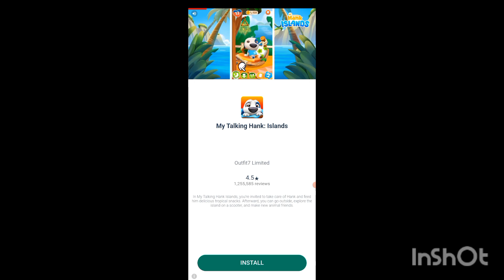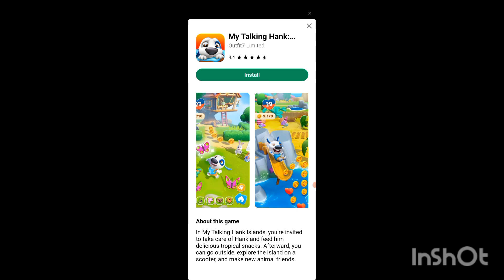Game Review: Pocoyo 123 Space Adventure: Discover the Star Gameplay (Zinkia) - Learning Numbers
Pocoyo 1, 2, 3 Space Adventure: Discover the Stars is good for kids. Overall, I Give this Game 4.2 Stars. Nkt Bad ! I Like Pocoyo 1, 2, 3 Space Adventure: Discover the Stars. I Recommend that U Download this Game.

👍Pocoyo 1, 2, 3 Space Adventure: Discover the Stars Game Pros: 💖
Pronouncing Clearly 💖Preschool Education
💖very Funny 💖Awesome Game Ideas 💖
Njce Game Control.